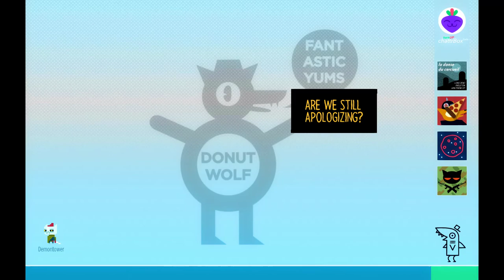Night in the Woods [14] The Legendary Donut Wolf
It seems like maybe I'm locked out of hanging with Bea now? Or maybe that was a one-time thing because I'm pretty sure getting Mr. Piggy was an optional event.

Anyway. Mae, we all know what it's like going to something that you think is going to be fun but it ends up being not fun because of things, conscious or not, bubbling below the surface. That doesn't mean you need to break stuff. Honestly.

That section was pretty real though.